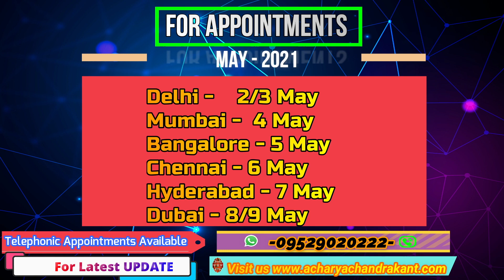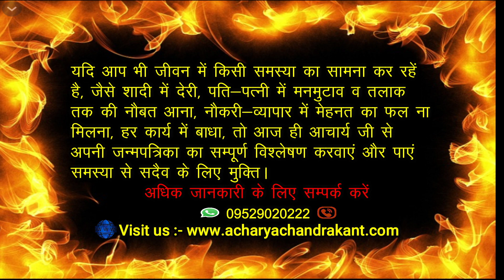ऐसा रिश्ता ना मिलेगा दोबारा | Best Marriage Proposal Ever | KundliMilan | Acharya Chandrakant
AcharyaChandrakant. ऐसा रिश्ता ना मिलेगा दोबारा | Best Marriage Proposal Ever.

                                                     *(विशेष सूचना )*

प्रिय दर्शकों !

Best Marriage Proposal. Best Marriage Proposal Ever. Kundli Milan. Kundli Milan Kaise Karte Hai. Kundli Milan For Marriage. Kundli Milan Kaise Kare. Kundli Matchmaking For Marriage. Kundli Matchmaking In Hindi. Kundli Milan ke Niyam. Kundli Milan ka Tarika.

Acharya Chandrakant Ji explains about  Best Marriage Proposal ever.